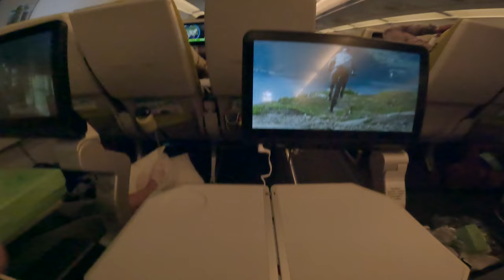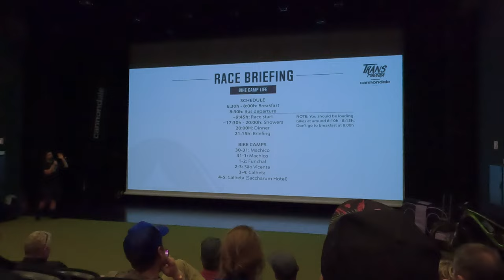AVERAGE RIDER VS THE HARDEST ENDURO RACE IN THE WORLD!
Welcome to arrival and practice for the 2022 Trans Madeira!  Is the Trans Madeira the hardest enduro race in the world?  I don't know.  But I do know it was WAY harder than I expected after watching the pros youtube videos.  So jump in and see what this race was all about from an amateur's perspective!

Enjoy the video and be sure to let us know what you think!